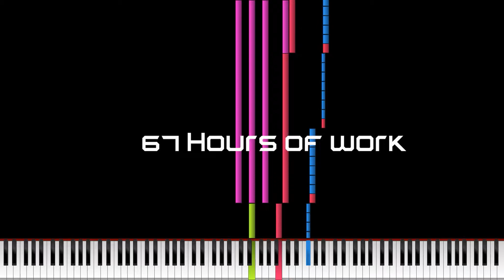Black MIDI - FINALLY REVEALED: The Black Bomb 2 U17 - Early Reveal (Trailer) ~ The Black Bomb Team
Weew

hope you like rickrolls